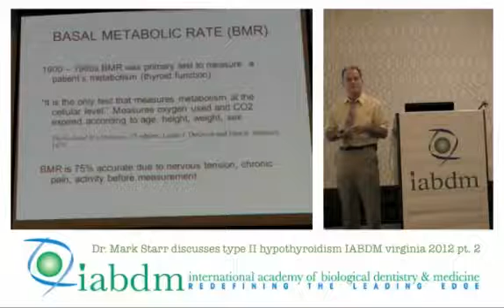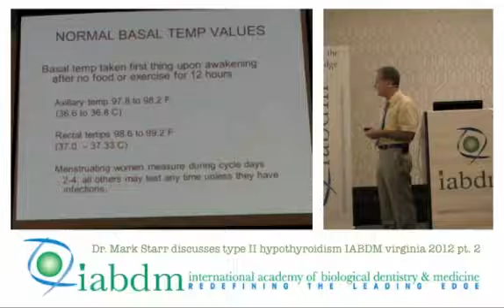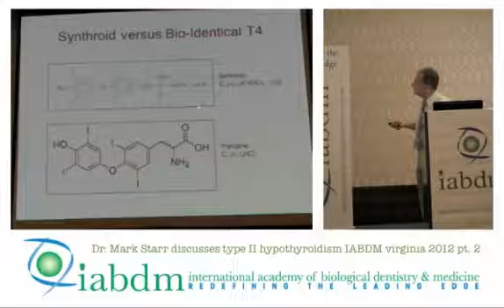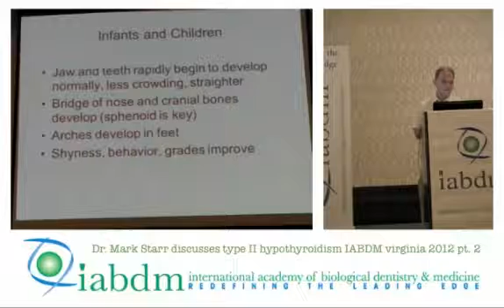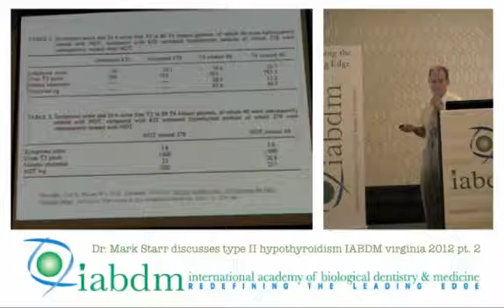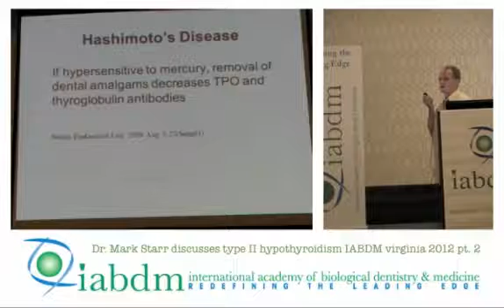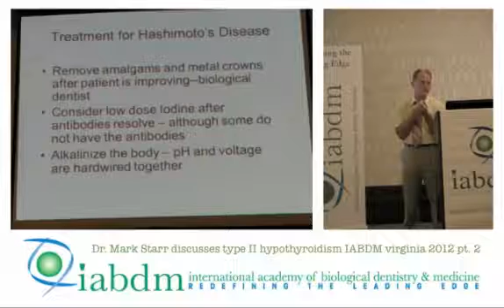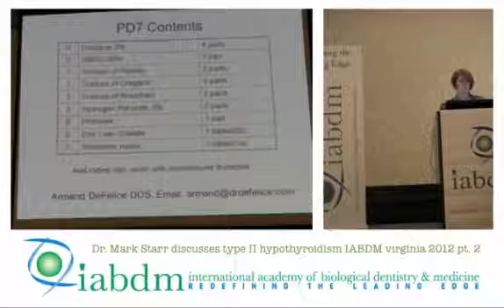2012 IABDM Conference - Mark Starr MD - Type II Hypothyroidism, Part 2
2012 IABDM Conference
Dr. Mark Starr discusses Type II Hypothyroidism, Part 2